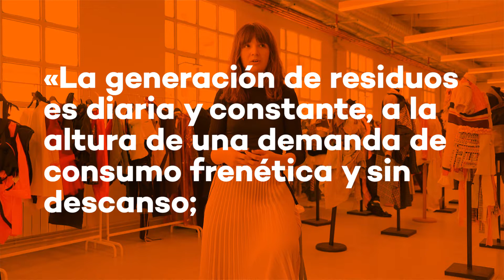Mireia Panisello - Premio MODAFAD 2019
[Cat] La generació de residus és diària i constant, a l’altura d’una demanda de consum frenètica i sense descans; i està en mans del consumidor el poder de frenar aquests excessos o continuar accelerant el procés. “Mama“, un projecte zero waste,  neix de la idea de materialitzar el buit existent entre els nostres hàbits de consum i el seu impacte real en la societat i el medi ambient, prenent com a objectius dotar de cos físic la generació de residus produïda per la indústria tèxtil, així com responsabilitzar el consumidor d’aquests excessos.

[Esp] La generación de residuos es diaria y constante, a la altura de una demanda de consumo frenética y sin descanso; y está en manos del consumidor el poder de frenar estos excesos o seguir acelerando el proceso. “Mama”, un proyecto zero waste, nace de la idea de materializar el vacío existente entre nuestros hábitos de consumo y su impacto real en la sociedad y el medio ambiente, tomando como objetivos dotar de cuerpo físico la generación de residuos producida por la industria textil, así como responsabilizar el consumidor de dichos excesos.